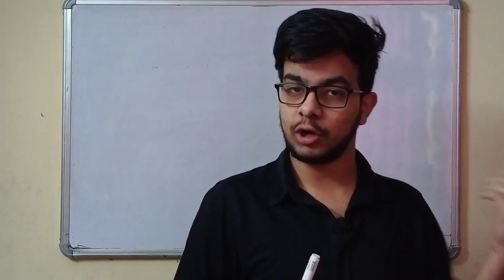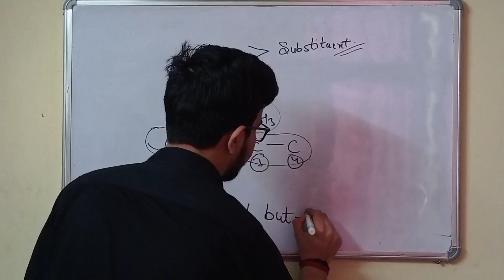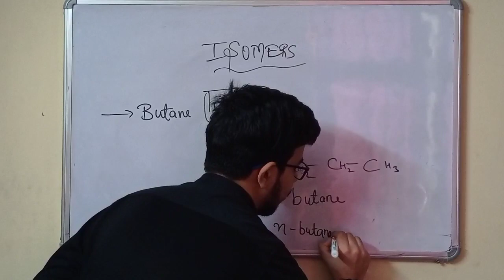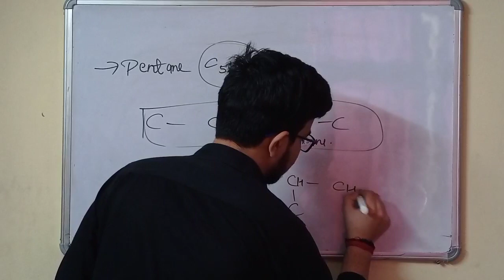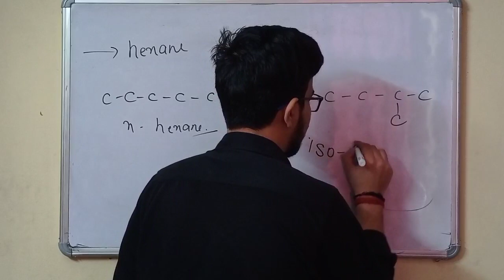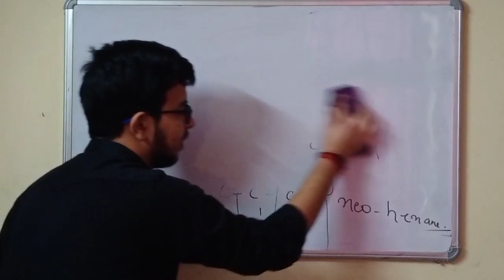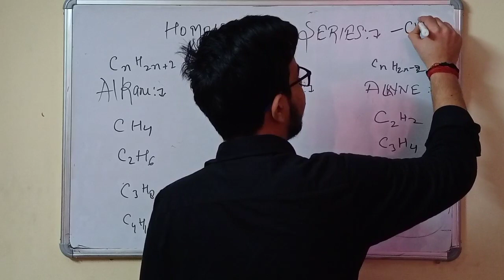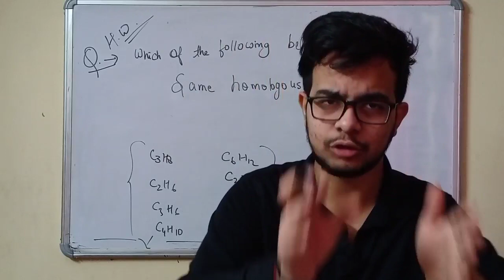Carbon And Its Compounds 05 | Isomers | Homologous Series | Bolt Batch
Carbon And It's Compounds 05
Isomers And Homologous Series
🔴Important Links